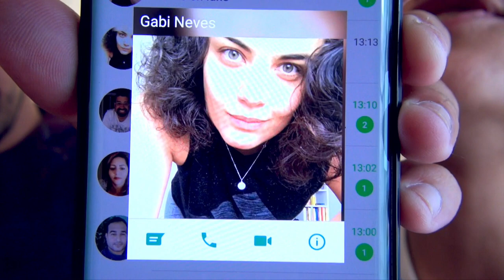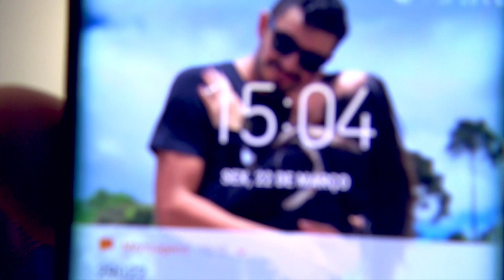TRETA DO EMBIID - Rodada NBA 18/19 #36